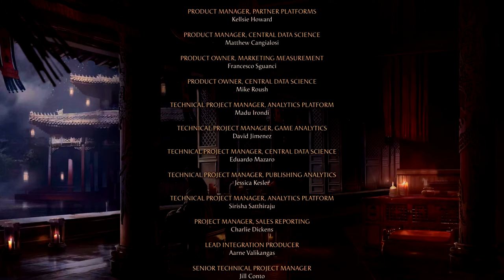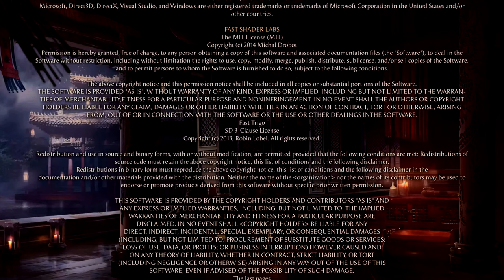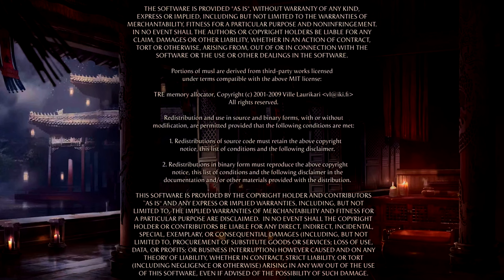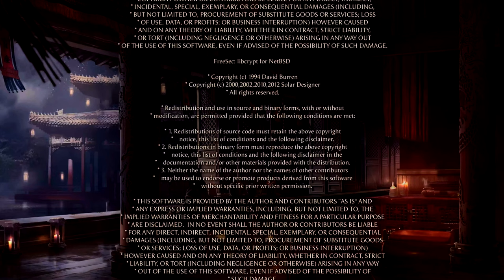🔴 MORTAL KOMBAT 1 CREDITOS ➜ ALL THE CREDITS - [4K] 60 FPS